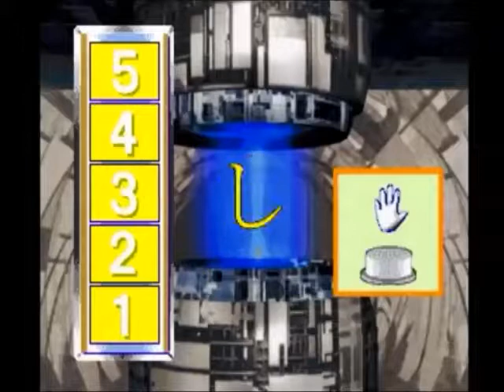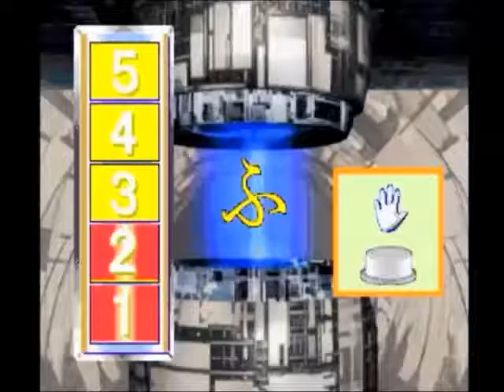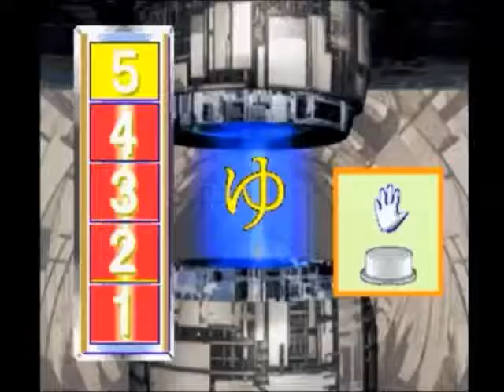[ アグルのコンピューター ] ウルトラマンアグル PSソフト「ぼくらとあそぼう ウルトラマンTV 」より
ウルトラマンアグル
ウルトラマンアグル（ゲーム）